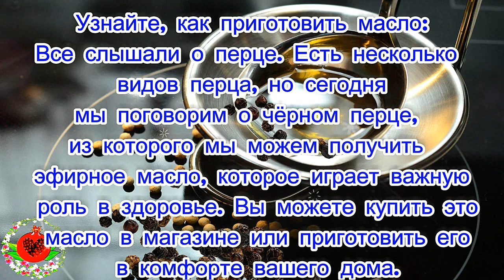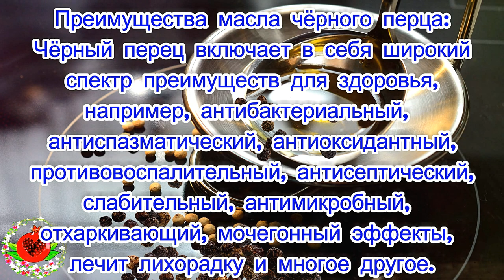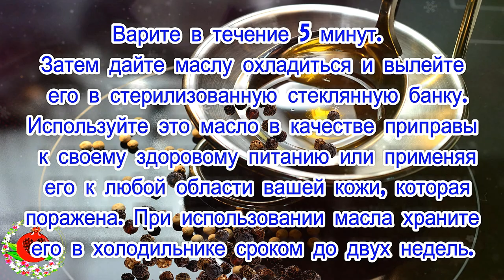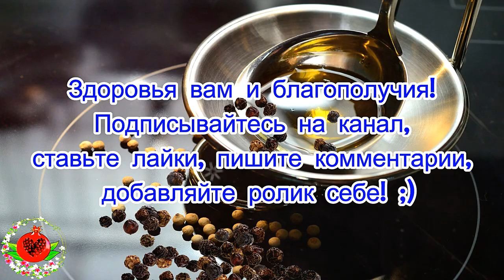Масло чёрного перца помогает выводить моч.кислоту из организма, лечит тревогу и устраняет бактерии!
Масло чёрного перца помогает выводить  мочевую кислоту из организма,  лечит тревогу и устраняет бактерии!
Специи давно используются в качестве ингредиентов для приготовления многих гастрономических блюд, обеспечивая изысканный и непревзойденный вкус.
Однако со временем они не только использовались при приготовлении блюд, но и в качестве средств для лечения многих заболеваний, поражающих людей.
В этой статье мы рассмотрим конкретную специю. Это черный перец, который благодаря своим целебным свойствам помогает удалить мочевую кислоту из крови; а также полезен для борьбы с беспокойством и тягой к алкоголю и сигаретам.